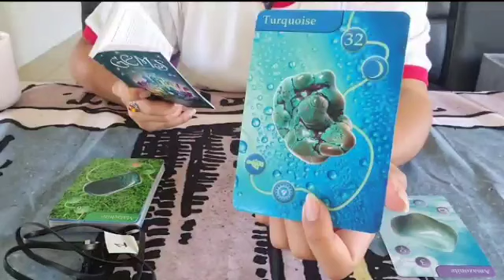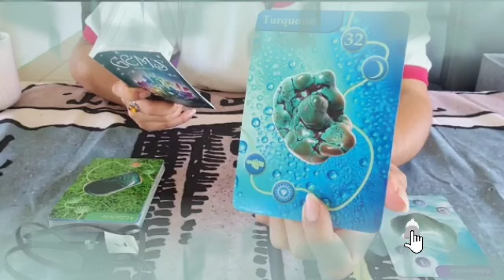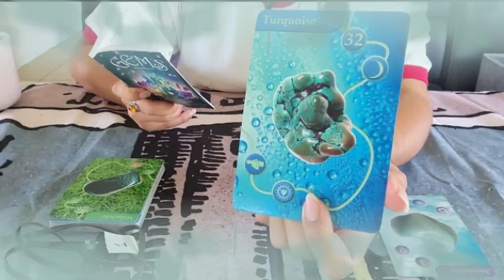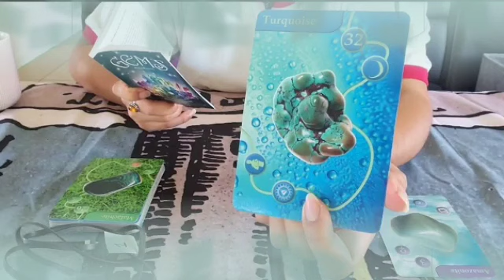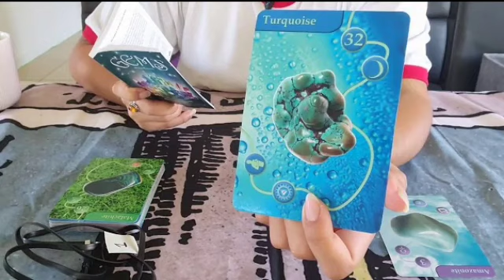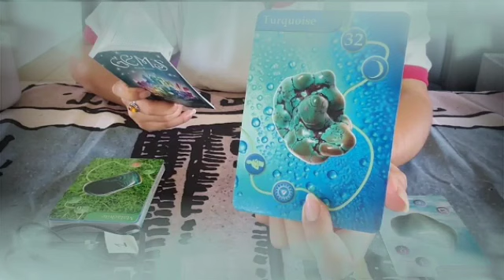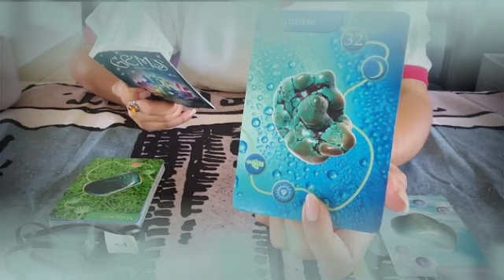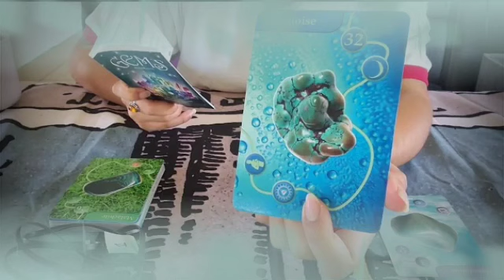برج الجدي من 28 إلى 8 مارس 2022 // ما يتخيلش نفسه من غيرك😌هتشوف بنفسك👌هتعرف غلاوتك عند هذا شخص♥